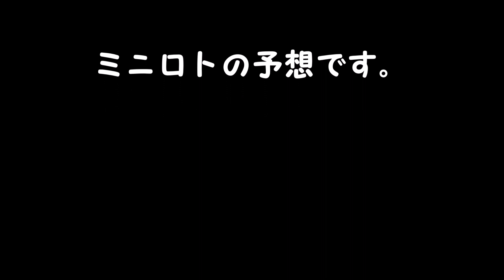【ミニロト】予想 １等、高額当選を夢見て第1210回を予想！